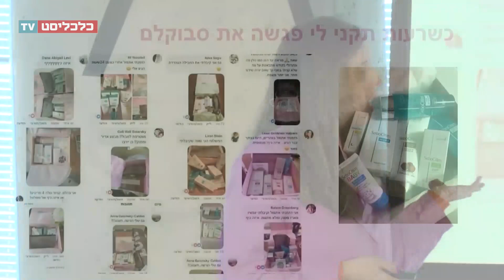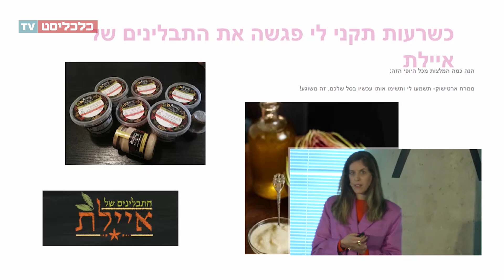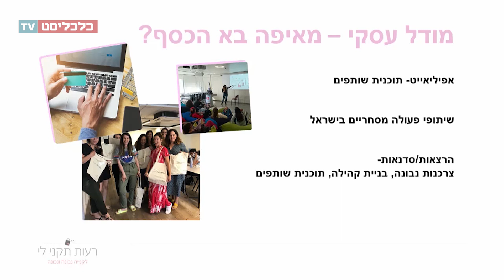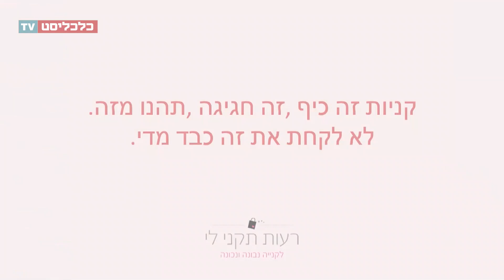כנס שירות בעידן החדש 2019 - רעות לונברג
צילום: live4u